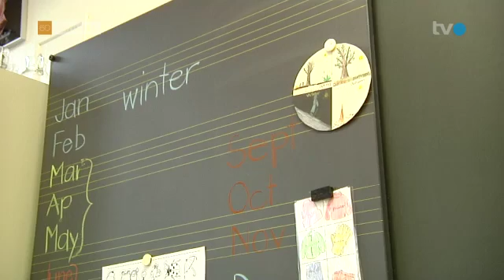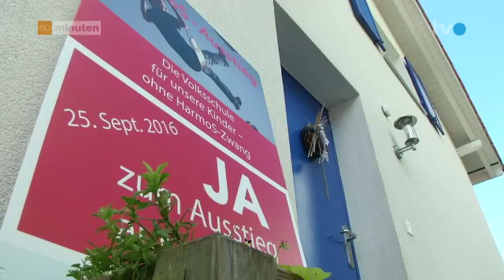Debatte um HarmoS-Ausstieg (TVO, 04.09.2016)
Debatte über die Volksinitiative «Ja zum Ausstieg aus dem HarmoS-Konkordat» (Volksabstimmung vom 25. September 2016)

Mit Heinz Herzog (Verein Starke Volksschule SG) und Stefan Kölliker (Regierungsrat SG)